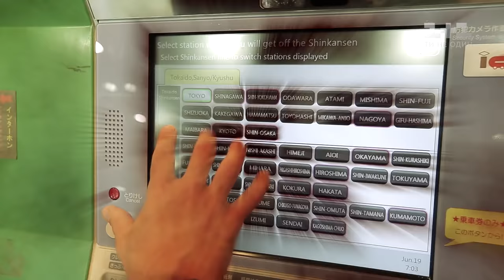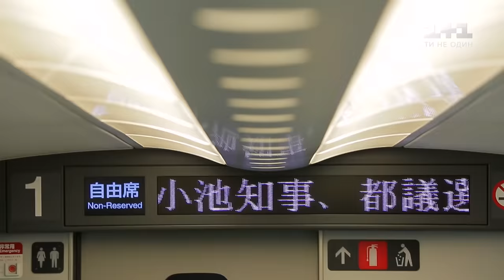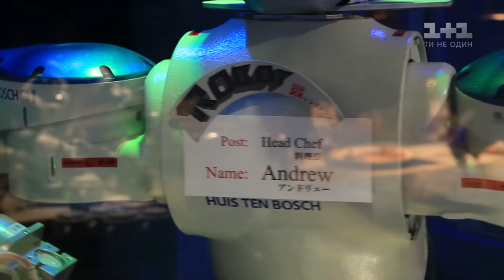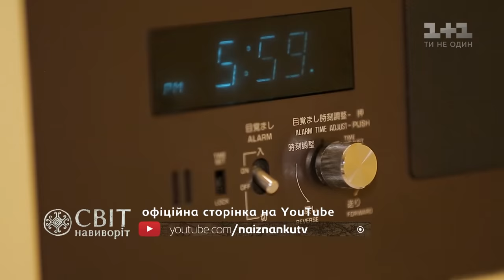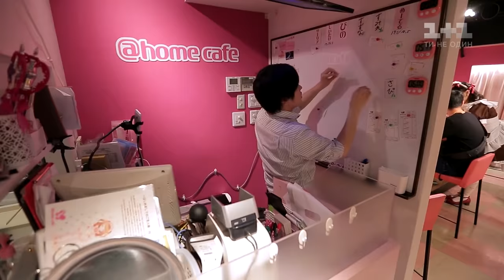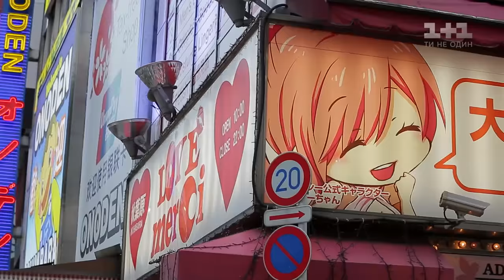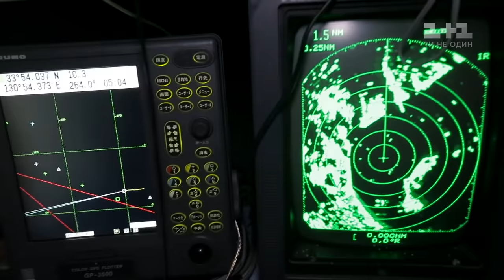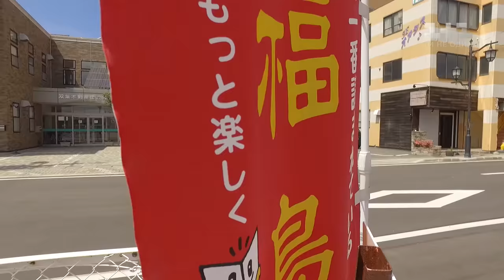Япония - смертоносная рыба фугу и город роботов. Мир наизнанку - 2 серия, 9 сезон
Дмитрий Комаров побывает в столице роботов Токио и даже попробует завтрак, который приготовила «умная машина». Телеведущий покажет, насколько менталитет и культура японцев отличается от европейских, и расскажет об индустрии развлечений для взрослых, которая очень популярна в Японии. Телезрители станут свидетелями одного из самых рискованных приключений ведущего «Мира наизнанку». Дмитрий Комаров решился попробовать смертоносную рыбу фугу, от которой не существует противоядия. Смотрите новый сезон программы «Мир наизнанку» онлайн на 1+1.